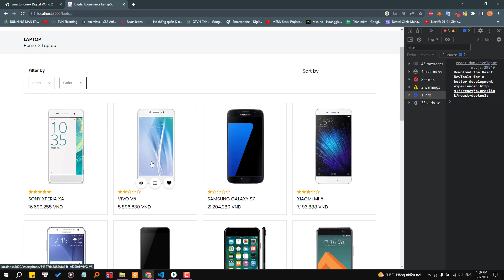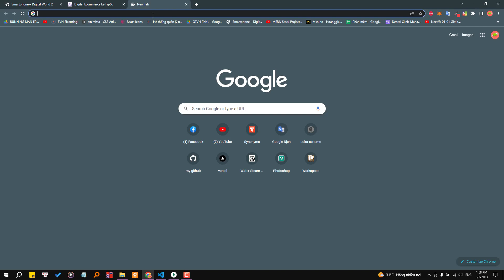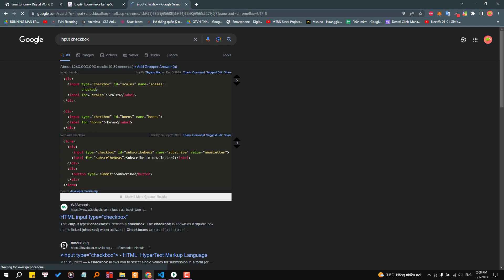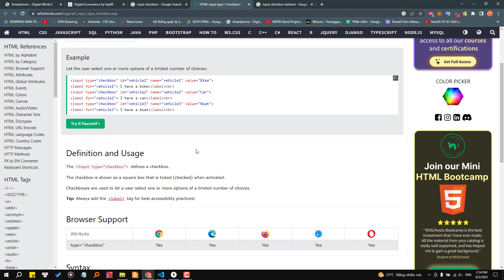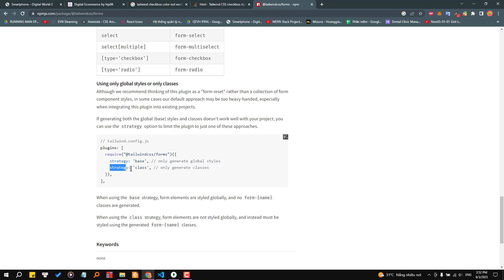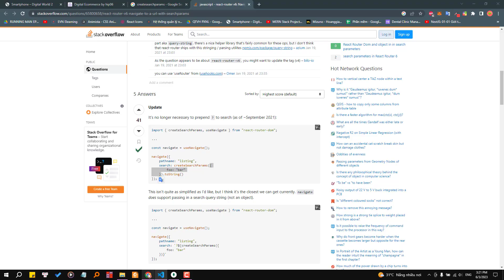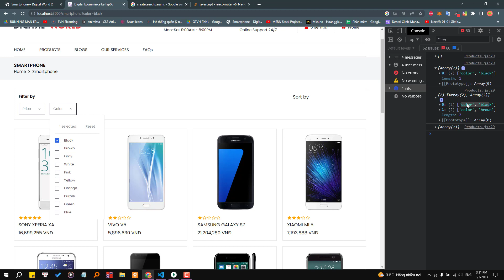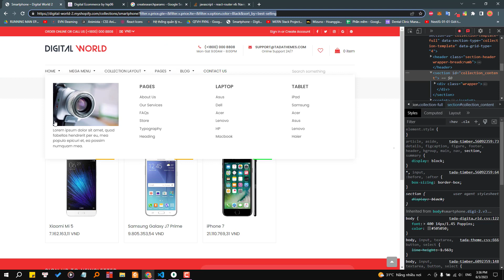[#44] Xử lí lọc sản phẩm | E-Commerce Project | MERN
👉 Ở series này mình sẽ code website về chủ đề e-commerce bán đồ điện tử (digitics) sử dụng mongodb làm database. Dự án sẽ là mốc đánh dấu trở lại của mình sau hơn tháng bận cho công việc, giờ đây quay lại với đam mê sau một ngày làm việc mệt mỏi cũng như được code cùng ae.
Mình sẽ cố gắng upload 2-3 videos/tuần cho ae. Mọi người nhớ ủng hộ mình nha, mình nói trước luôn source code mình chỉ upload khoảng 40-50% thôi vì thứ nhất mình up đầy đủ thì có nhiều ae sẽ không tự code nữa mà lấy của mình, thứ 2 là code gì thì mình đều quay video rồi nên nếu ae cần thì mình sẽ pass lại source giá hạt dẻ thôi.
Trong quá trình code thì ae sẽ có lỗi không giống mình nên nhiều ae cần giúp đỡ, ae cứ ib cho mình, mình sẽ cố gắng giúp ae trong phạm vi của mình vì ban ngày mình ở công ty rất bận, rất khó để fix bugs cho tất cả mn nên ae thông cảm hen